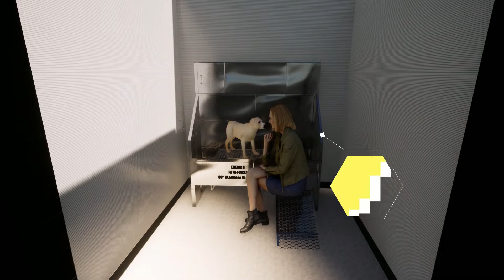Dreamville on Monticello Apartments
Here is a finished version of the Best Apartments being built to date. The largest SIP community in America, to date, until we do the next one.